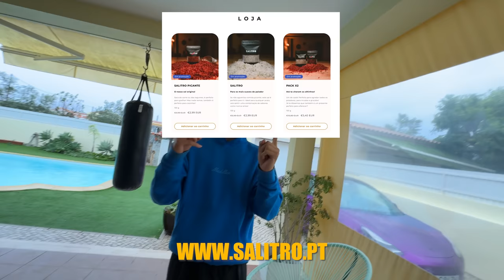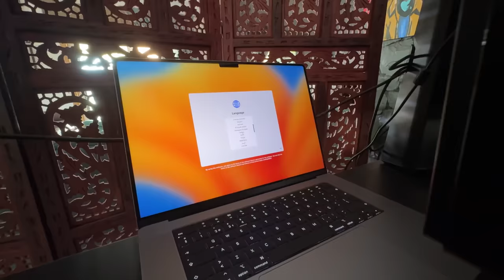O NOVO MORADOR DA CASA